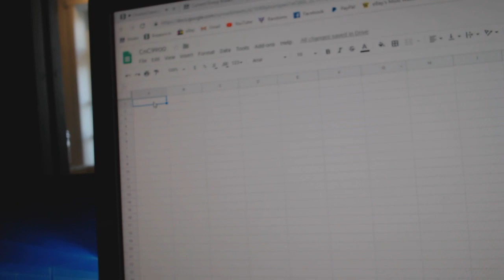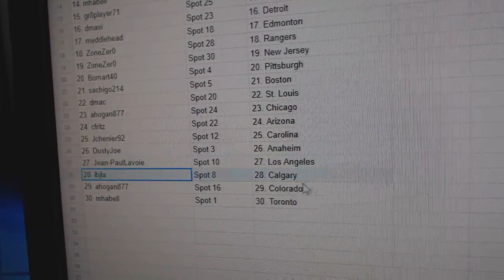Team Randoms - C&C GB #9900